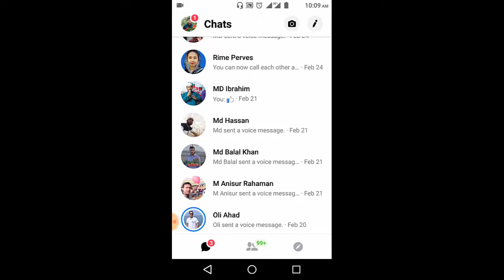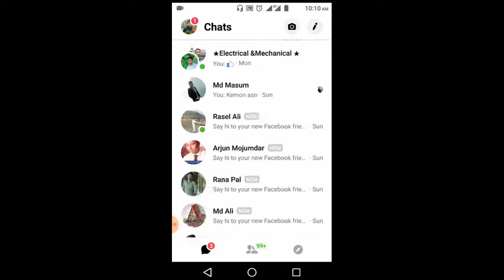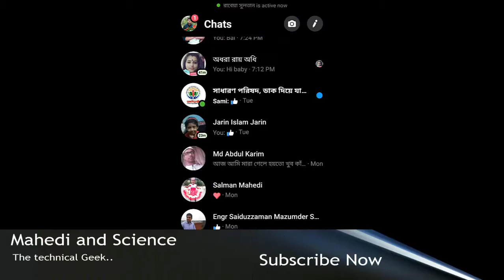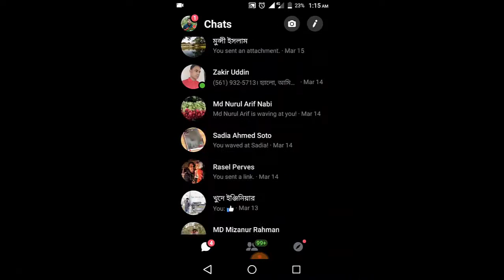ফেইজবুক মেসেন্জার এ কিভাবে ডার্ক মোড চালু করবেন? How to Enable Dark Mode 🌙 on Facebook Messenger?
আমরা প্রায় অবসর সমযের বেশির ভাগ সময় ফেইজবুক মেসেন্জার
এ কাটিয়ে থাকি, এতে করে মোবাইলের উজ্জ্বল আলো আমাদের চোখের ক্ষতি করে । তাই চলুন ফেইজবুক মেসেন্জার এর উজ্জ্বল আলো কিভাবে অন্ধাকার করে ব্যবহার করে নিজের চোখকে বাচাতে পারি।

ফেইজবুক মেসেন্জার এ কিভাবে ডার্ক মোড চালু করবেন।

How to Enable Dark Mode 🌙 on Facebook Messenger?

About our channel:

This channel contains Electrical Engineering Tips, Tricks and Tutorials related videos. And different technological videos, maximum  of the videos are in Bengali.

Content Creator: Mohammad Shohel Mahedi.